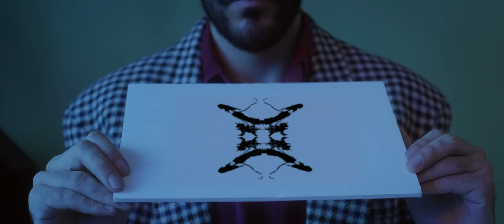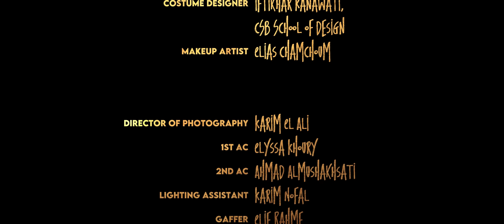Nurzy - 25 (Official Music Video)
Vocals, melody & lyrics by Nour Al Aridi
Music Production by Ouzzy
Mixing & Mastering by Osama Tariq
Digital Distribution by GXR Records

Produced & Directed by Samir Kawas
Assistant Director - Yara Lahoud
Executive Producer - Nour Al Aridi

Production Designer - Sabina Botros
Art Directors - Sabina Botros & Robert Minassian
Prop Maker - Lina Sukkar
Costume Designer - Iftikhar Kanawati | CSB School Of Design
Makeup Artist - Elias Chamchoum

DOP -  Karim El Ali
1st AC - Elyssa Khoury
2nd AC - Ahmad Al Mushakhsati
Lighting Assistant - Karim Nofal
Gaffer - Elie Rahme
Making of - Doumith Kamouh & Joya Simon
Editor & VFX - Samir Kawas
Colorist - Karim El Ali

Equipment Rental - Solo Films Lebanon | Mazen Hachem

Catering by OZ

Special Thanks to:
Lama Saab
Mazen Hachem
Nabil El Kawas

| Stream "25" |

| Follow Nurzy on Social Media |